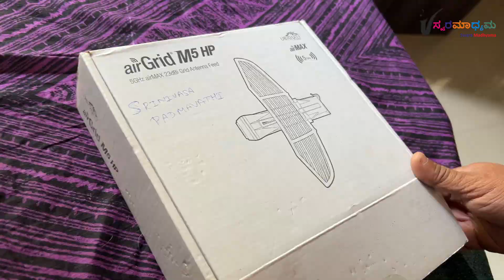ಯಪ್ಪಾ ಮದುವೆಗೆ ಅಂತ ಎಷ್ಟು ಸೀರೆಗಳು ತೊಗೋತ ಇದೀನಿ, ಏನ್ Soft Silk ಸೀರೆಗಳು ಈ ಅಂಗಡಿನಲ್ಲಿ | Swara Madhyama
Your support motivates us to do more informative videos.
For Product Review and Shop Promotions

Jayashankar Saree Palace
36/7, Vasavi Temple St, near Sajjan Rao circle, Vishweshwarapura, Basavanagudi, Bengaluru, Karnataka 560004
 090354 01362